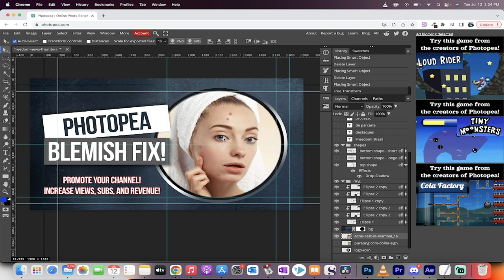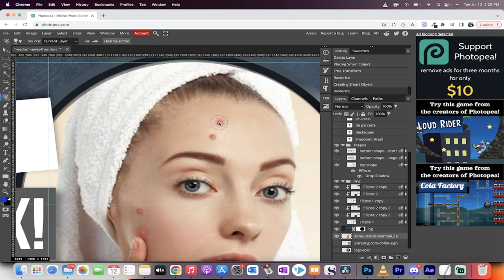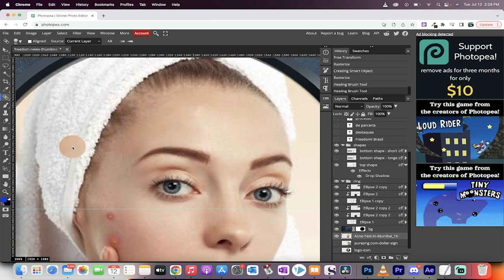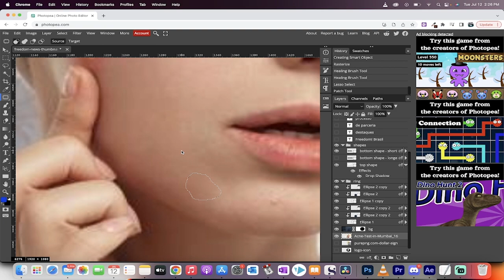How To Remove Blemishes & Acne From Images (Gaming Thumbnails) for FREE - Photopea Tutorial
In this quick tutorial I show you three methods to remove any kind of blemish, scar, zit, or acne cluster using Photopea - a free Photoshop alternative.

That's it :-)